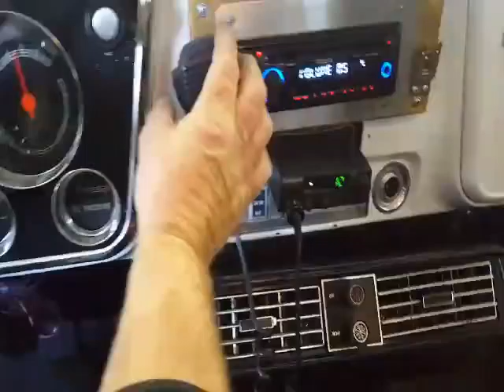1972 Chevy Ambulance(1)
They don't build them like this anymore!

Too bad. :-/